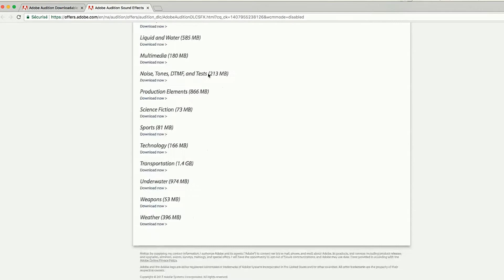Quick Tip#1 - Royalty free sound with Adobe Creative Cloud tutorial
My first quick tip is about sound. Where can I find a royalty free sound for my production with the Creative Cloud.